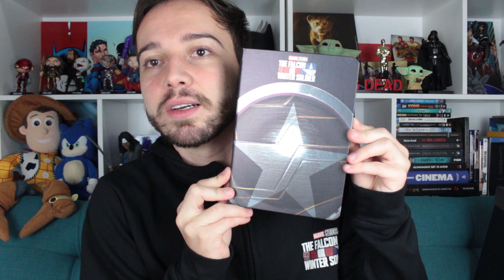FALCÃO E O SOLDADO INVERNAL - EPISÓDIO 4 (COM SPOILERS)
Se gostou do vídeo não esquece de curtir e deixar um comentário.